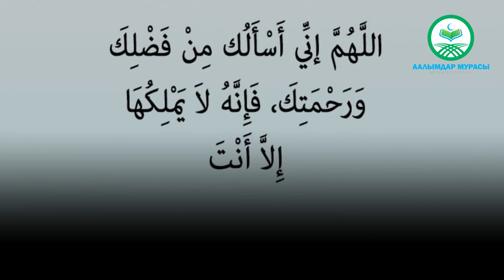ЫРЫСКЫДАН КЫЙНАЛСАҢЫЗ, УШУЛ ДУБАНЫ ОКУҢУЗ. Устаз Таажуддин Эшанкулов.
✅ ЖАЗЫЛУУНУны басып коюңуз
Сунуш-пикириңиз бар болсо, бизге жазыңыз